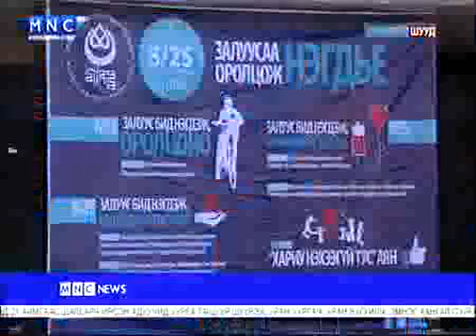mnc 20140825 213653 307